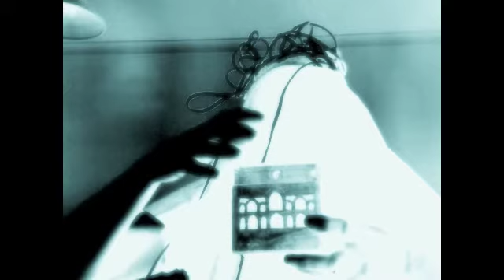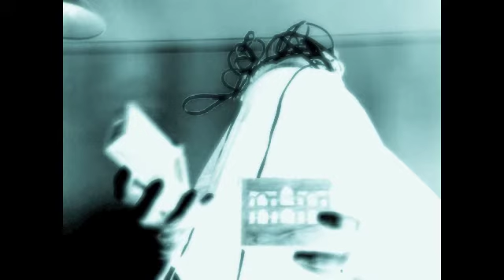OS-The Clergy Had A Grand Opening